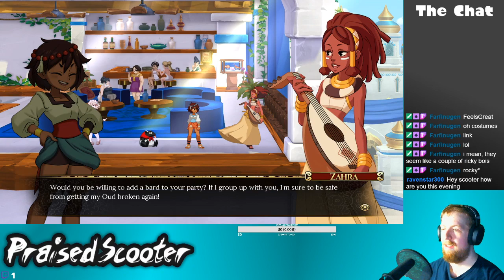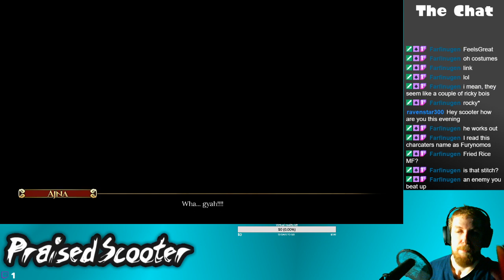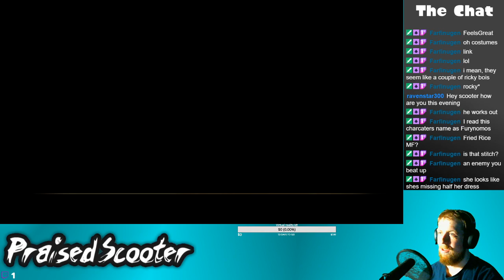Blue Ball Breaker - 11/7/2019